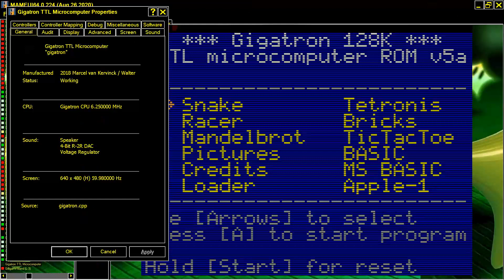MS BASIC MAME GIGATRON 128K TTL MICROCOMPUTER 2018 MARCEL VAN KERVICK WALTER MESS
ROM v5a TETRONIS TETRIS CLONE REMAKE MAME GIGATRON 128K TTL MICROCOMPUTER 2018 MARCEL VAN KERVICK WALTER MESS BELOW THIS PARAGRAPH,YOU FIND MY FRIENDS YOUTUBE CHANNELS THAT HAVE VERY INTERESTING,RETRO VIDEOS,LONGPLAYS,EMULATION,MOVIES,MARTIAL ARTS ELEMENTS AND OTHER GOODIES.PLEASE VISIT THEIR CHANNELS

1) "GAME DEVELOPER" (GAME INTRO)
2) "GAME PUBLISHER" (GAME INTRO)
3) "MENU" DEVELOPER" (FOR ATARI ST GAMES - WHEN THE MENU STARTS)
4) TEAM WHO "CRACKS" GAME (INSIDE DECOMPACTER FROM ATARI ST OR IN THE AMIGA CRACKTRO)
5) VERSION OF UTILITY "CRACK TEAM" USES (AFTER GAME SELECTION IN MENU IN ATARI ST)
6) PROGRAMMER(S) WHO PROGRAMMED GAME (GAME START SCREEN, AND SOMETIMES EVEN IN "HIGH SCORE TABLE".

1) THE GAME EXISTS IN ONLY ONE VIDEO UPLOAD BUT THE UPLOADER "TALKS CONTINOUSLY",THEN THIS IS USELESS FOR ME AND I UPLOAD THE SAME GAME WITHOUT SPEECH
2) IF ANOTHER GAME UPLOAD (ONE ONLY VIDEO) IS FROM EXTERNAL "BAD" CAMERA WITH BAD SOUND,THEN I UPLOAD IT,AGAIN BECAUSE THE OTHER VIDEO IS USELESS...ETC ETC.WELL,FOR ME THESE GAMES ARE NOT "EXISTS" ON YOUTUBE
3) ALSO IF THE GAME HAS "FAKE" MUSIC SUCH AS FOR HYPOTHETICAL EXAMPLE OF "PACMAN" WHICH IN THE VIDEO YOU HERE INSTEAD GAME AND SAPLES "SAMANTHA FOX",THEN THE GAME IS USELESS,AGAIN,FOR ME.

INTERESTING